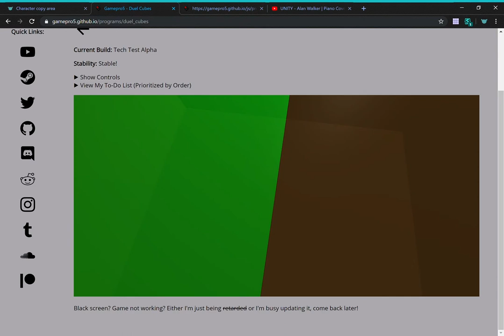Duel cubes be weird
Gamepro5's latest creation! Collisions on the Y axis are a bit goofed; it's supposed to make sure the player is not intersecting with anything after it is done so that the code for collisions on the X axis afterwards can be sure that any intersection made after it moves along the X axis would be due to that movement. However, it is not doing its job, and since the player is still intersecting with something, the X axis collision code assumes it is because of the X axis movement, and it sends the player to one of its sides. The reason why jumping in place is fine is because there is no X movement, so the X axis collision code assumes there cannot be a collision along the X axis.

Note: This video contains insensitive content; please do know that it reflects the views of not me but the Duel Cubes grandmaster.